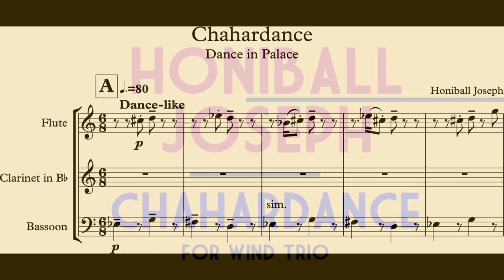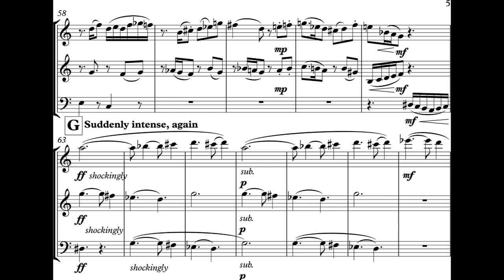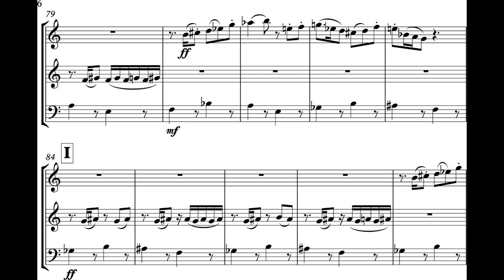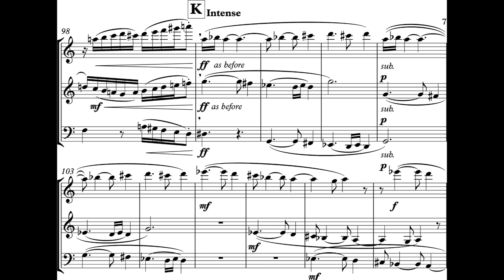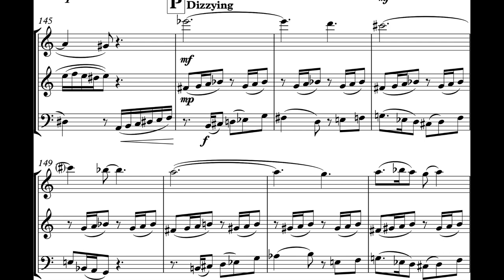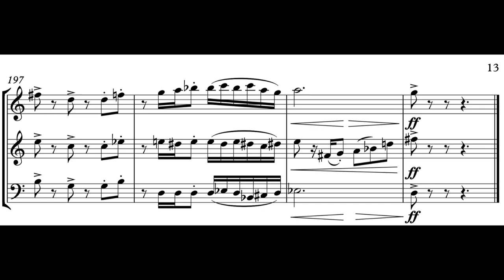Honiball Joseph - Chahardance for Wind Trio (2019) [Score-Video]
Honiball Joseph - Chahardance for Wind Trio (2019)

Melissa Hulett, flute
Ryan Glass, clarinet
Jon Stehney, bassoon